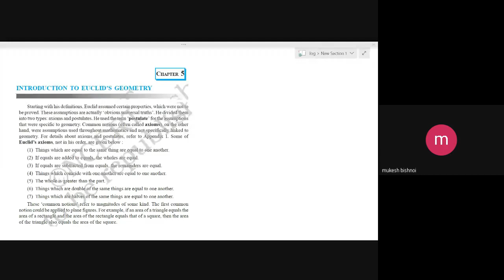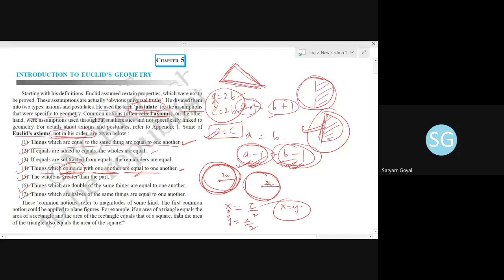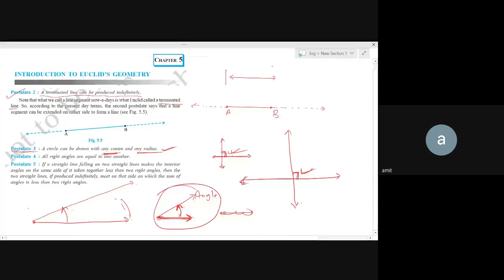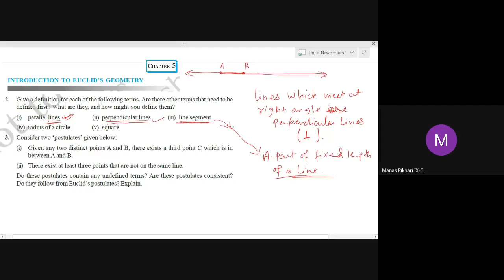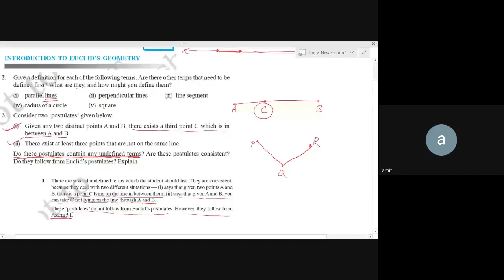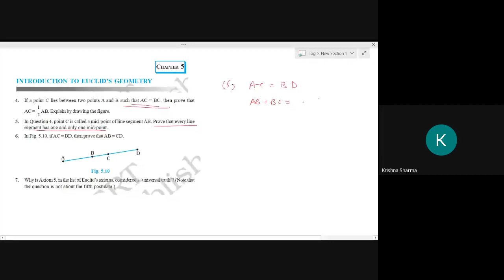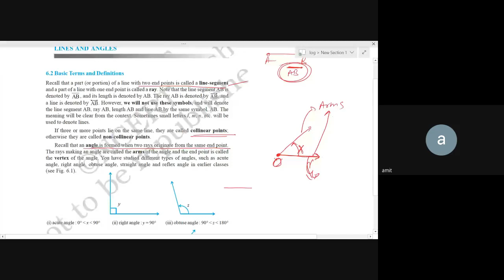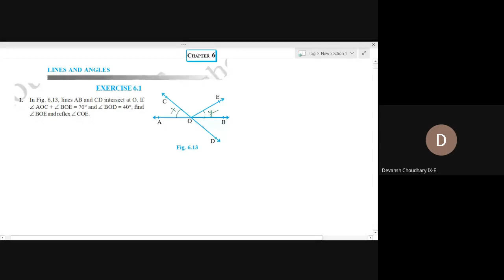pwt quwf ktm 2020 07 08 at 03 33 GMT 7